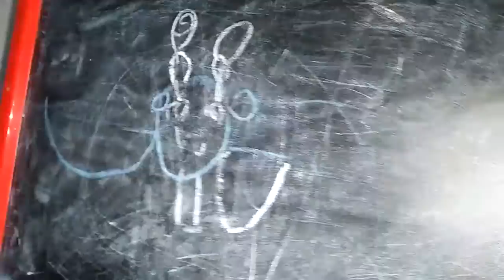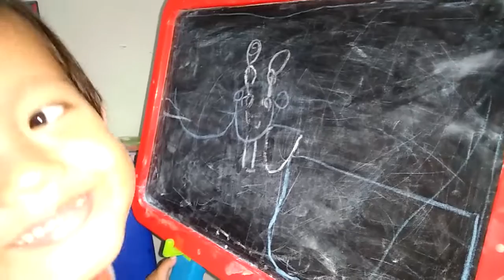Menggambar orang | Aktivitas Kinara 3 tahun